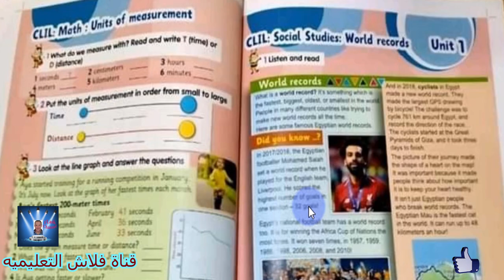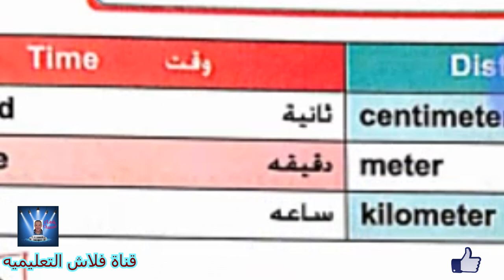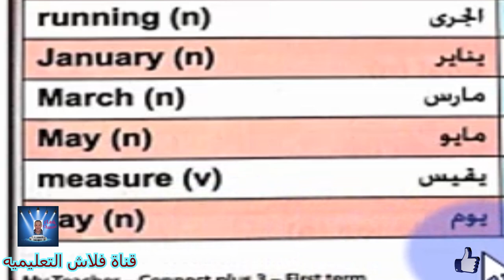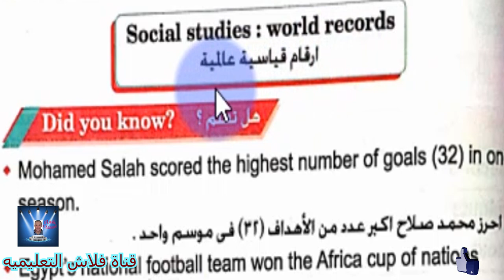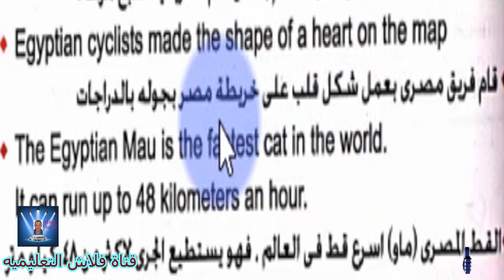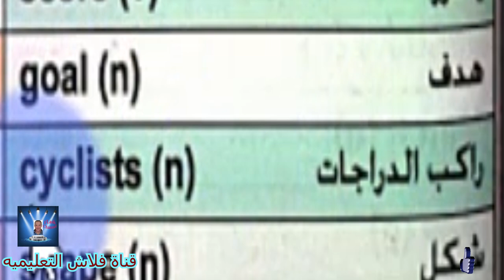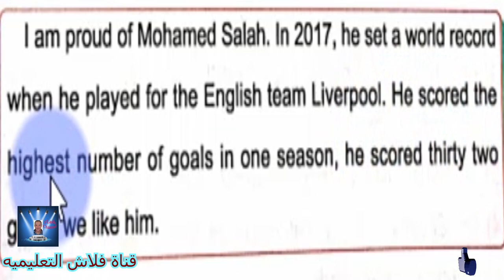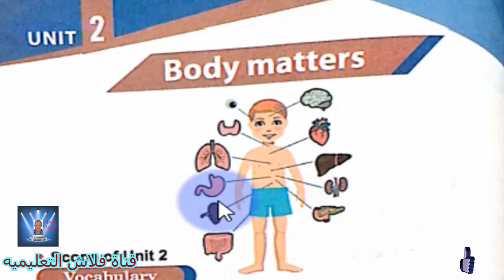الصف الثالث الأبتدائي Grammar CONNECT PLUS UNIT 1 PART 5 كونكت بلاس PRIMARY 3 الحلقه الخامسه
Grammar  -  Unit 1: at the track
الوحدة 1: على المسار
نهاية الوحدة الاولى مع حل التدريبات